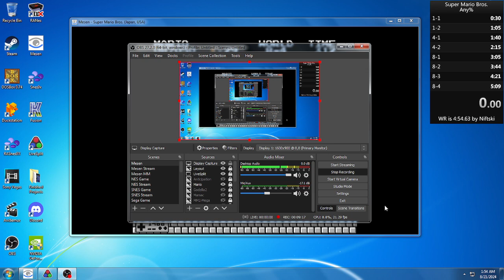Super Mario Bros. (NES) - Any% in 5:09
Emulator used: Mesen RTA 0.0.7
Been working on improving my 1-2 and 8-4. This run was a little rough early on, but finished really nicely. There's a few seconds more I could save with the current strats, but I might take a look at improving my route in other stages now too.